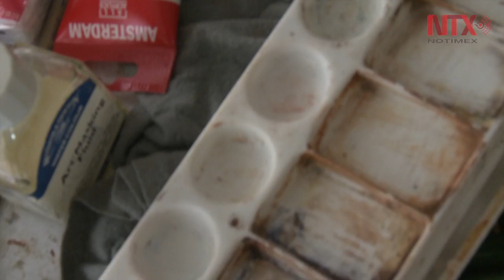Encuentro Internacional de Acuarela Asia-México, Grandes Maestros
La exposición mostrará el trabajo de 20 artistas de la acuarela, técnica que ha ganado popularidad y está presentando propuestas innovadoras en el mundo del arte actual